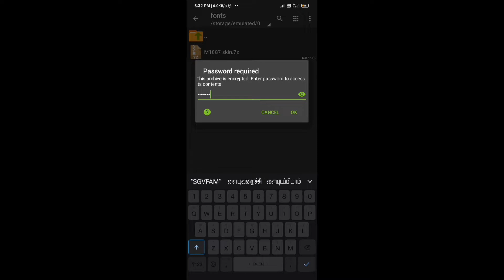HOW TO GET NEW LEGENDARY M1887 SKIN PERMANENT || FF FREE UPCOMING M1887 SKIN FOR MY SUBSCRIBERS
M1887 SKIN FILE LINK 🔗👇✔

Free Fire 🔥 New M1887 Skin Confirm Event Date | New Green m1887 hand of hope faith Event Date New legendary m1887 skin Gameplay

garena free fire new collaboration Faith Event new m1887 gun skin hand of hope full detail video confirm attributes confirm event bandal confirm event date

free fire new green m1887 attributes
free fire confirm date new m1887 skin faith Event
free fire Faith event items and reward
free fire new m1887 gameplay
free fire new faith hand of hope m1887 skin details
free fire evo m1887